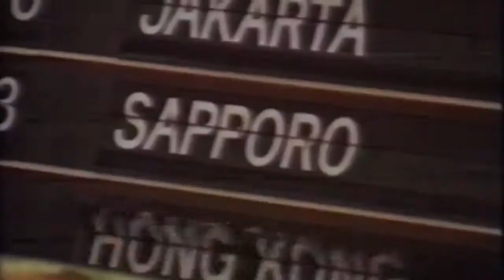LE CONCOURS ELITE MODEL LOOK FÊTE SES 30 ANS !